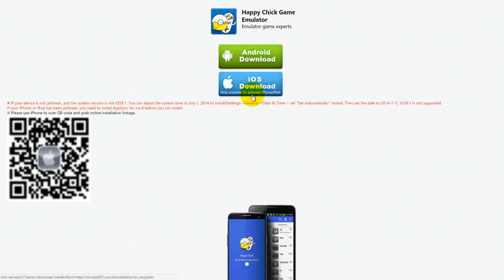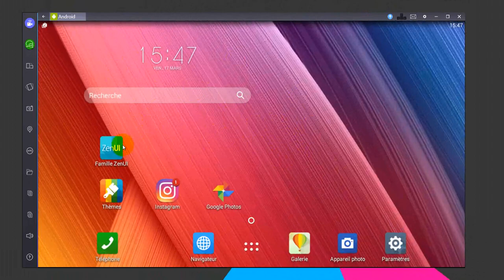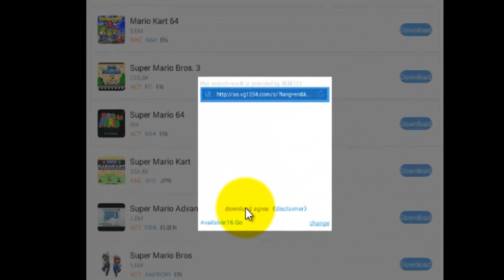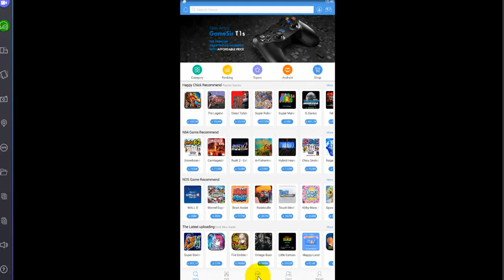Happy Chick Émulateur pour plateforme mobile qui sort du lot